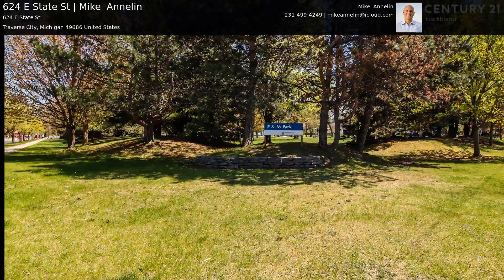624 E State St | Mike Annelin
COMPLETELY RENOVATED, DOWNTOWN TC 4-PLEX: Situated across from F & M Park on a corner lot; short walk to beaches, shops and restaurants. Great investment opportunity! 4 newly remodeled units: ONE bedroom, ONE bath, new kitchen and laundry in each. Open floor plan with charming details! Fantastic location, packed with all the amenities.